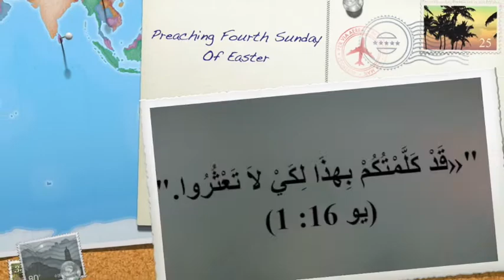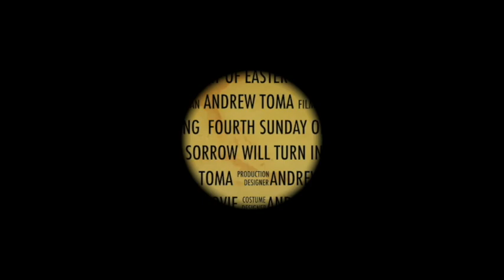Preaching Forth Sunday Of Easter - 2019